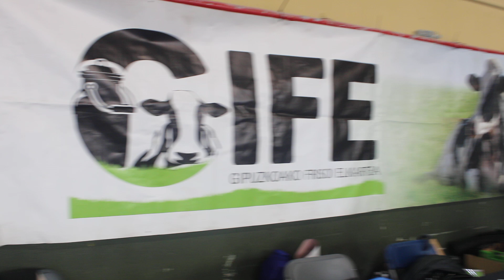XV EUSKAL HERRIKO FRISOI TXAPELKETA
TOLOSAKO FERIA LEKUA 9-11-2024